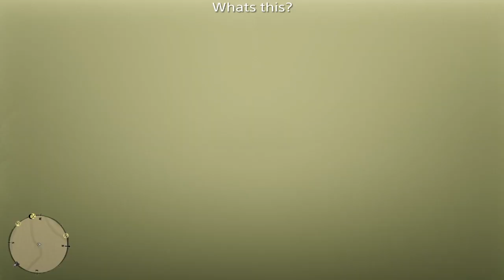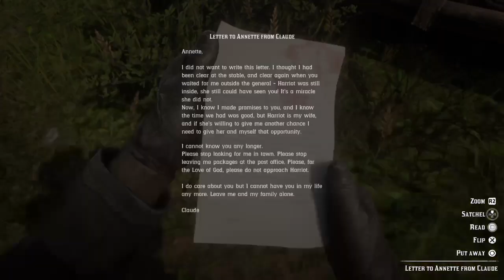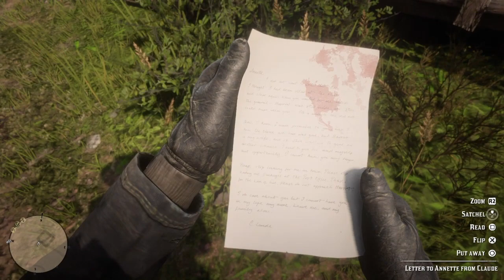RED DEAD REDEMPTION II randomness wtf!?!?!?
wtf moments